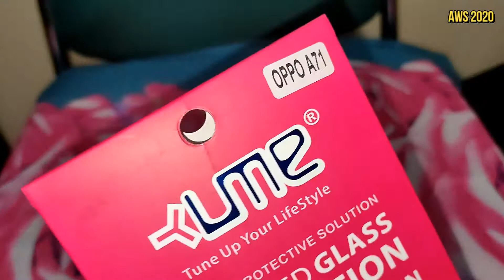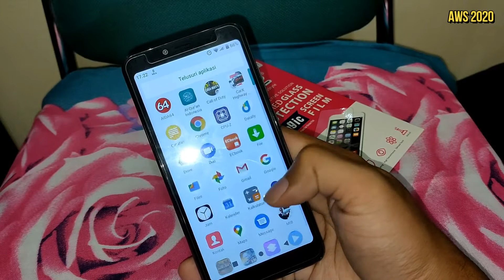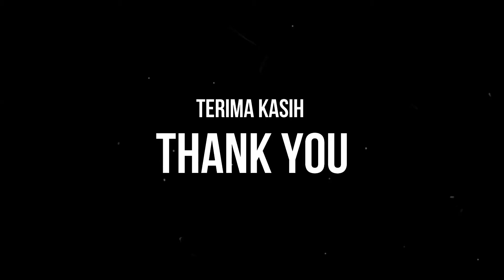TEMPERED GLASS YANG COCOK UNTUK EVERCOSS M55 RAM DAN INTERNAL 3/32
Jika masih bingung tempered glass apa yang cocok untuk dipasangkan pada Evercoss M55, saya beri solusinya menggunakan TG OPPO A71. Ukurannya pas dipasangkan pada layar Evercoss M55 dan kamera depan juga tak tertutup. Terima-kasih, semoga bermanfaat :)